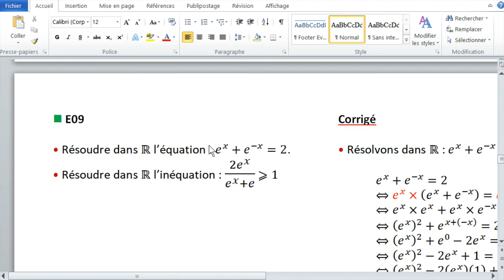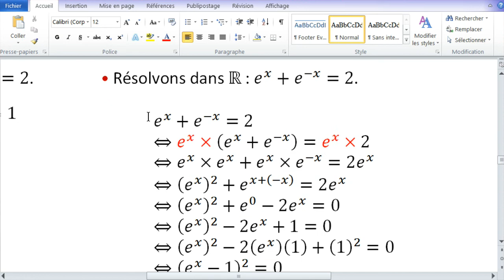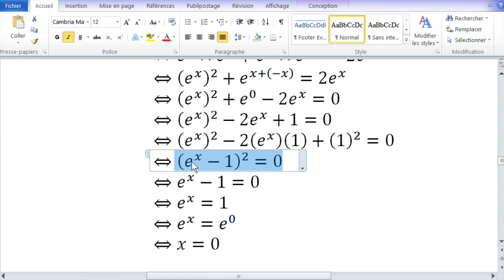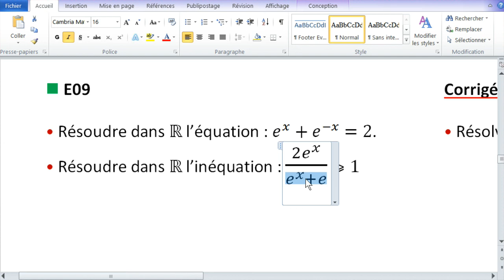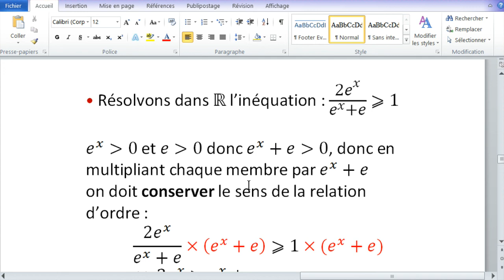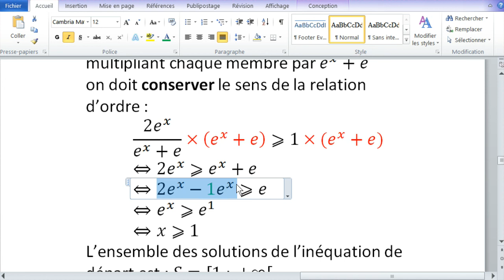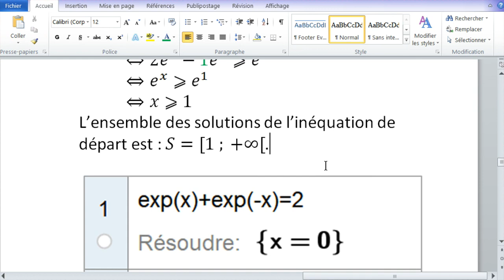PREMIÈRE Exponentielle 09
Exponentielle n°09 : une équation et une inéquation (niveau moyen).